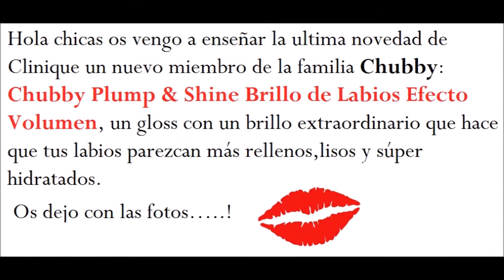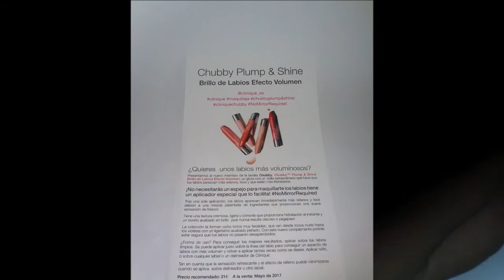Chubby Plump & Shine de CLINIQUE | loliam26 💄💋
Mª Dolores Alcaide
Apdo. de correos 63
14730-Posadas
(Córdoba)

(Colaboración)